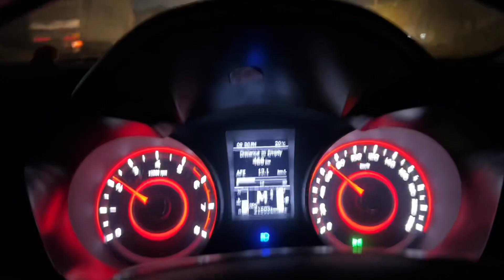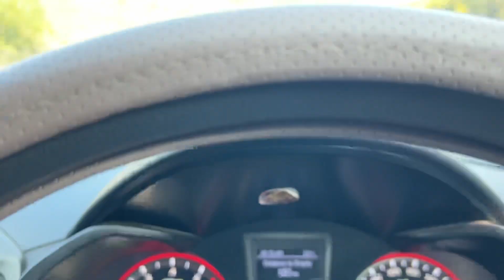Deomali vlog // suvendu raj